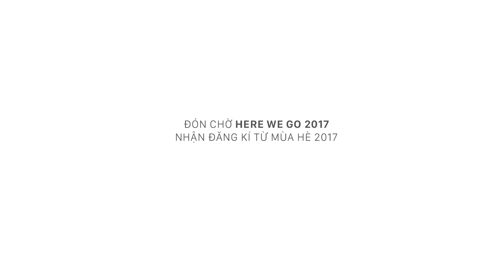Top 11 Here We Go (Season 1): September Strangers